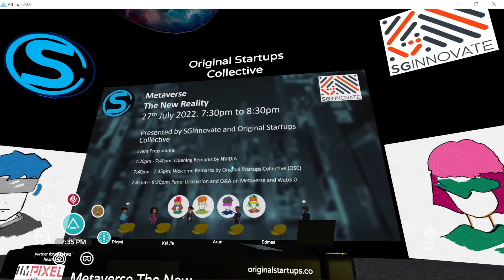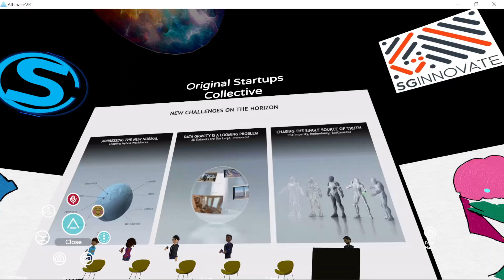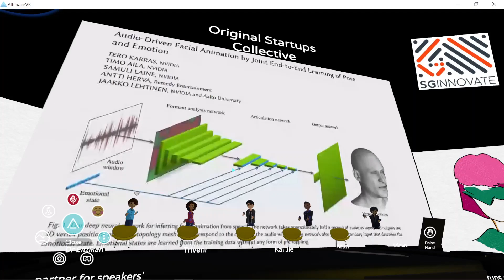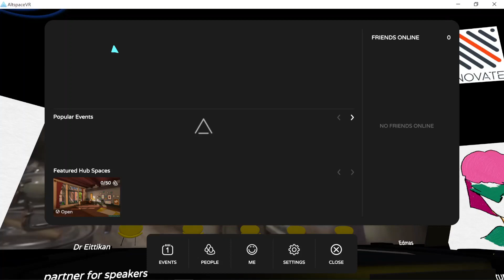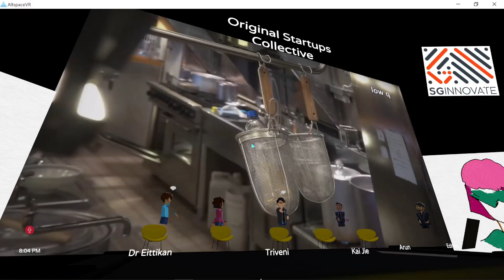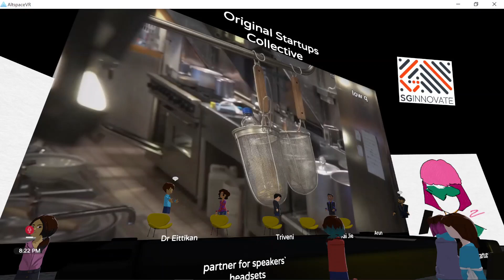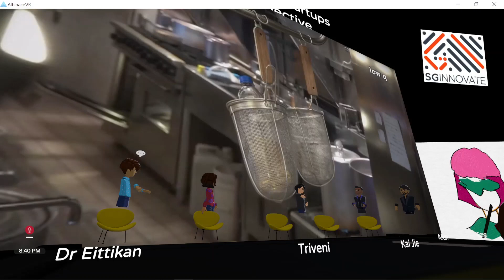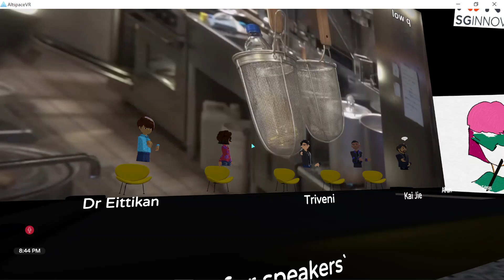Metaverse: The New Reality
Presented by SGInnovate and Original Startups Collective
Metaverse and Web3.0 have become the latest buzzwords. Besides large technology companies such as Meta, Microsoft, NVIDIA, and Tencent announcing ambitious plans to invest in the Metaverse, we have also observed consumer brands such as Nike and Gucci taking an interest in the space.

Some have described the Metaverse as akin to the Internet revolution we saw in the 1990s, but beyond gaming, NFTs and virtual lands, what do Metaverse and Web3.0 really mean to businesses? How and when should businesses and corporates partake in the Metaverse and Web3.0 movement?

Date: 27 July 2022, Wednesday

Event Programme:
7:30pm - 7:40pm: Opening Remarks by NVIDIA
7:40pm - 7:45pm: Welcome Remarks by Original Startups Collective (OSC)
7:45pm - 8:20pm: Panel Discussion and Q&A on Metaverse and Web3.0 with:

Kai Jie NG, Director (Open Innovation Platform + PIXEL Innovation Space), Infocomm Media Development Authority (IMDA)
Dr Ettikan Kandasamy Karuppiah, Chief Technologist, NVIDIA Asia Pacific South
Triveni Rajagopal, Personal Care Digital Transformation Lead
Arun Sugumaran, Co-Founder & CEO, AWSt
Moderator: Edmas Neo, Head of Transformation Office, Mandai Wildlife Group and Chief of Council, Original Startups Collective (OSC)
8:20pm - 8:25pm: Closing Remarks